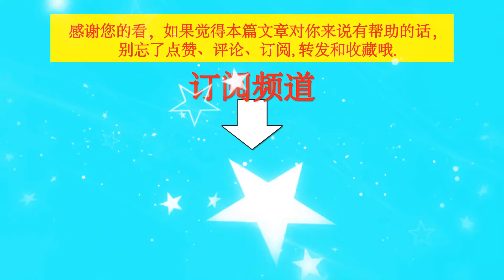王一博，一个翘脚动作，新代言藏都没藏住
王一博，一个翘脚动作，新代言藏都没藏住  | TGN Star News